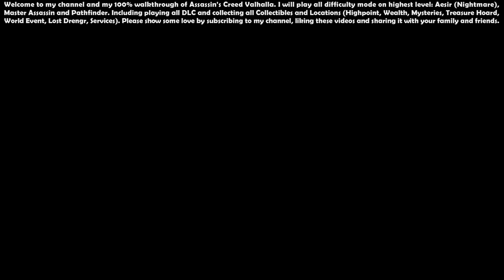Assassin’s Creed Valhalla (Aesir - Master Assassin) - 100% Walkthrough #99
00:00 - Start

00:45 - Honor's Hubris (Quest)

20:44 - Of Blood and Bonds (Quest)

30:57 - Reporting on Eurvicscire (Quest)

31:37 - Reap What Was Sown (Quest)

34:17 - Lost Glory (Quest)